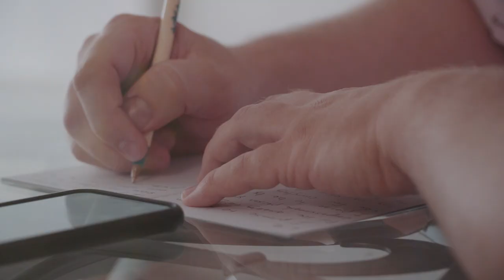Liz & Jon Wedding Film | Logan Thomas Films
Liz & Jon Wedding Film
LoganThomasFilms.com